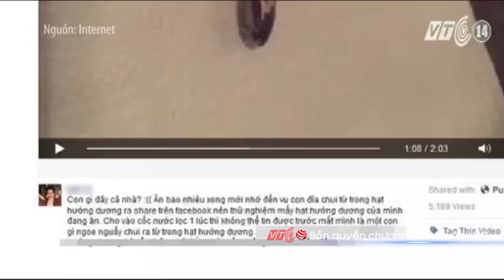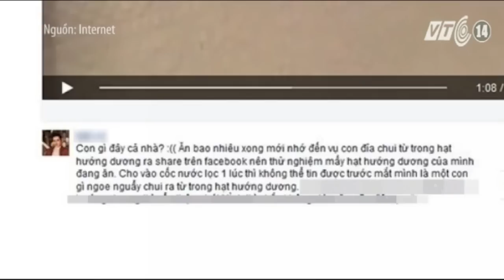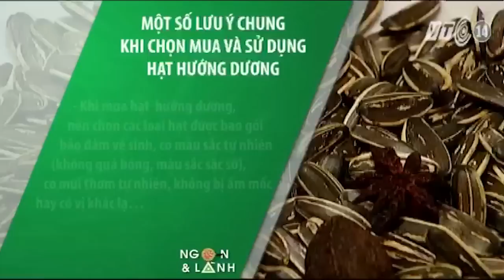Hướng dương: Lựa chọn, chế biến và bảo quản | VTC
VTC | Làm sao lựa chọn, chế biến và bảo quản tốt những thực phẩm từ hướng dương?